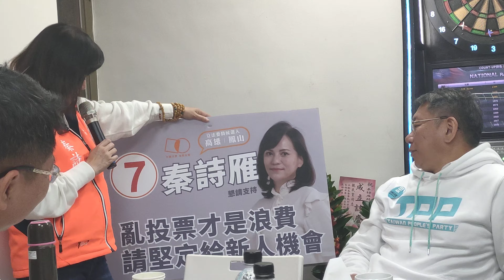2019年12月29日